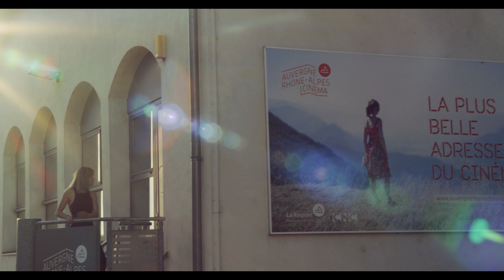Extrait Sortie du Pôle Pixel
Extraits prises 8 et 7 - Sortie du Pôle Pixel

Danseuse @elinejuinn

Machiniste grue @iksruoganed
1er assistant machiniste @guilhem_bnd

Superviseur Panavision @o.chariji
Directrice photo Peggy Odin

1ère assistante réalisateur @joyce_laniakea
2e Assistant réalisateur @simon_fns

Cadreur grue - tête Pelé @alexandre_tornier

1er assistant caméra @luigi_degasperi
2e assistante caméra @joyce_laniakea

Une Production
@panavisionofficial – LYON
Réalisé par Charly Correia @charly.cr_

Tourné au @polepixel
avec l'aide de @pauljeantavernier , @tranpalux Lyon et Neovista

🎥 Config Caméra et grue : @reddigitalcinema Gemini DSMC 2
Optique @fujinonlenses 19-90 mm T2.9
Grue ABC 9 mètres
Tête Pelé avec pupitre de commande